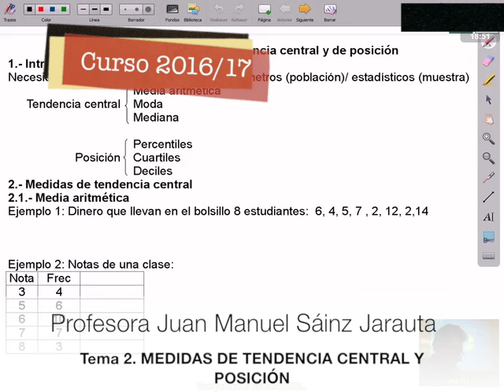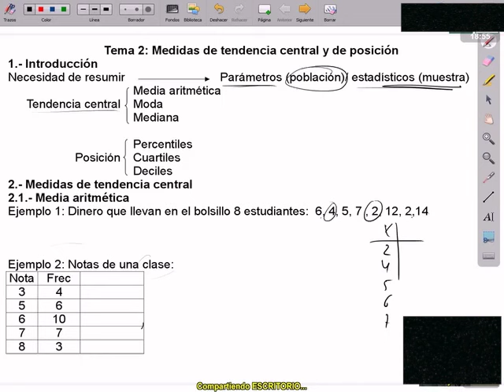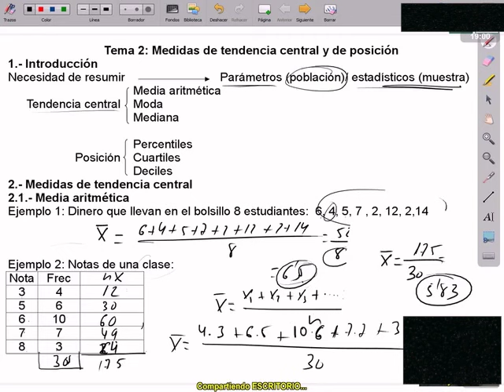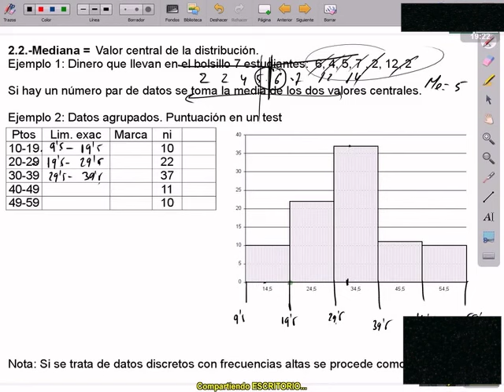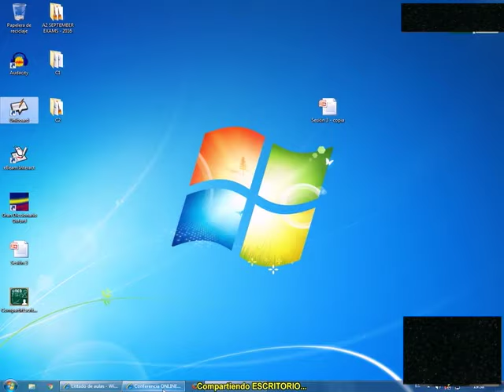TEMA 2. MEDIDAS DE TENDENCIA CENTRAL Y POSICIÓN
Introducción Análisis de Datos